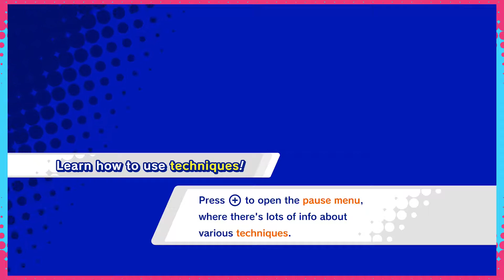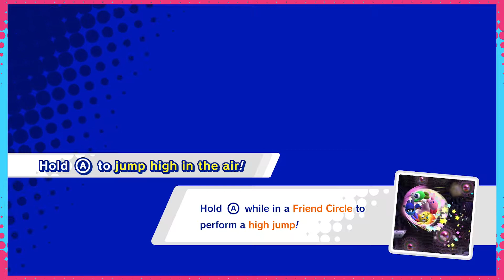Kirby Star Allies: Stubby Pink Thing - EPISODE 12 - The Game Boys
So...uh...Luke kinda has hiccups for the whole episode. Enjoy!

Oh yeah, we also have a Twitter: @thegameboysjl